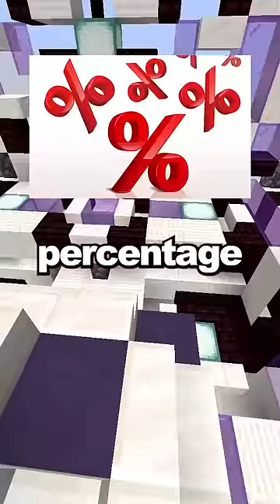Surprising facts! #16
INTERESTING FACTS YOU ABSOLUTELY DON'T KNOW